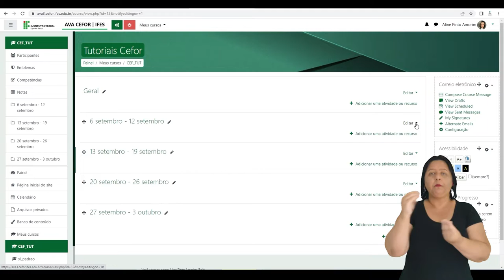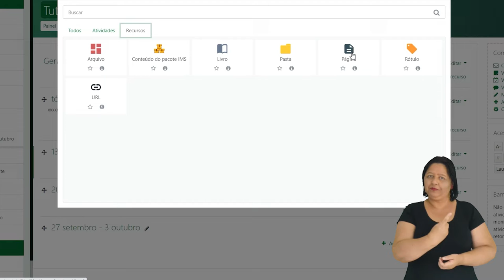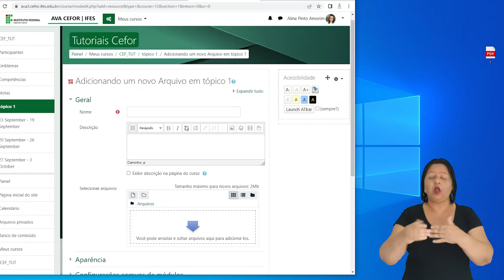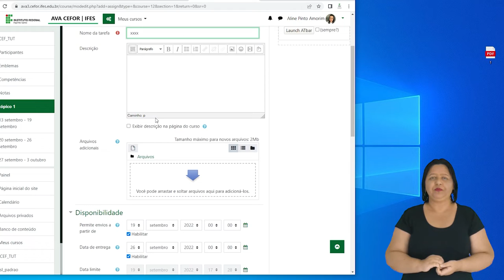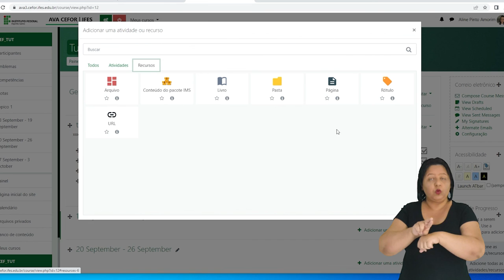Tutorial Moodle 3.9 - Ativando edição e adicionando recursos ou atividades [Libras]